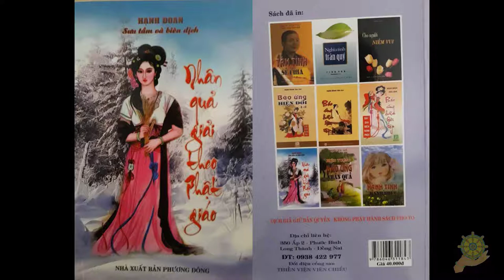10 Bồ Tát Mật Hạnh [Nhân Quả Giải Theo Phật Giáo] - Hạnh Đoan